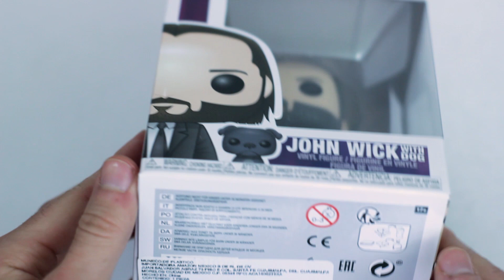John Wick with dog Funko Pop! (Unboxing)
Welcome back once again to Late Night Unboxing!

Yes, we are back!
Enjoy our second FUNKO POP! unboxing video - JOHN WICK! The iconic character portrayed by Keanu Reeves.

Silent unboxing with no commentary on it.